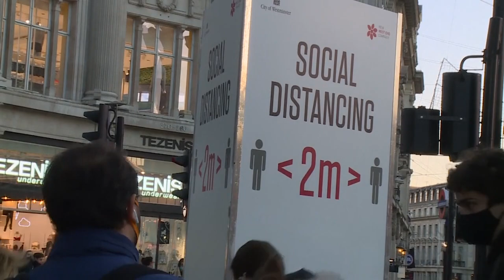ЕС: "ковидное" утро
В ЕС самая тяжелая ситуация - во Франции, там медики бьют тревогу - у них заканчиваются места в палатах реанимации.